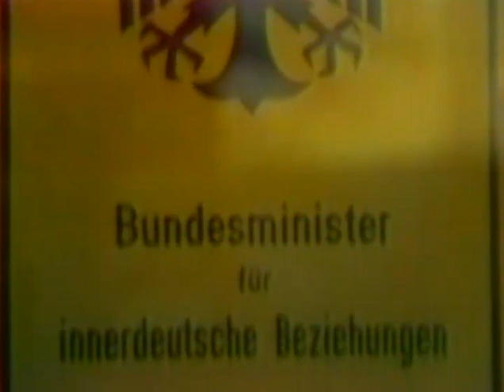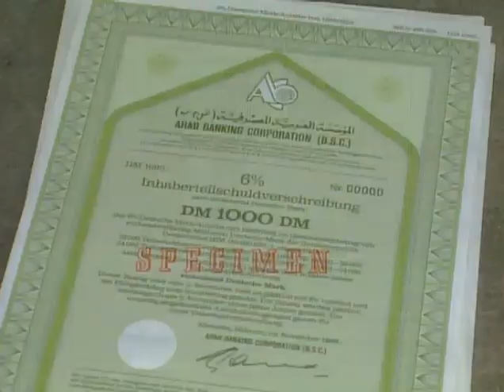21.02.1990 Volkskammer Vereinigungsgesetz, Genscher zur Deutschen Einheit, Tschechoslowakei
Volkskammer Parteien und Vereinigungsgesetz
Sozialcharta und Preise
Nein zur Nato Mitgliedschaft
Genscher zur Deutschen Einheit
Polen zur deutschen Vereinigung
USA - Wirtschaftshilfe für die Tschechoslowakei

21. Februar 1990